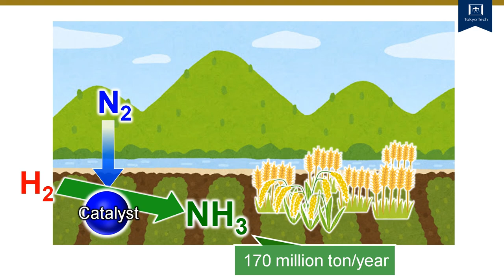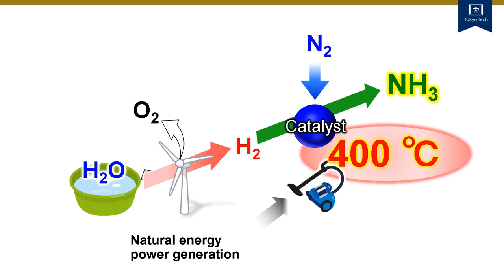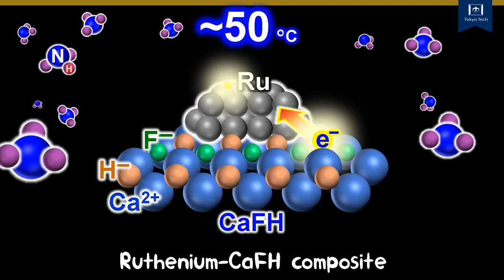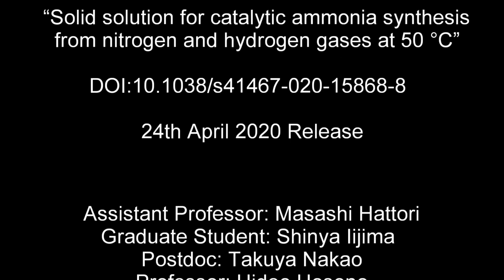5-min.digest-new green catalyst for ammonia production - Tokyo Tech Research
Tokyo Tech researchers developed new green catalyst for ammonia production. Ammonia (NH3) is synthesized globally for use in fertilizers that then enable food production for approximately 70 % of the world’s population. However, the current production process requires high energy powered by fossil fuels contributing global warming.

● Fuelling the World Sustainably: Synthesizing ammonia using less energy | Tokyo Tech News

● Highly efficient ammonia synthesis catalyst developed | Tokyo Tech News